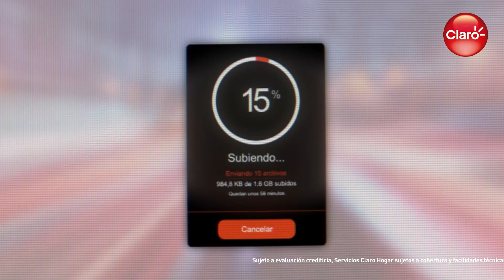Sé parte de FullClaro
📣 Ahora tendrás MÁS VELOCIDAD para descargar tus archivos favoritos SIN PAGAR MÁS. 📣 Contrata HOY un plan postpago Max desde 29.90. ¡Ser parte de la familia FullClaro es recibir más! 👨‍💻🔝 Conoce este y otros de los beneficios